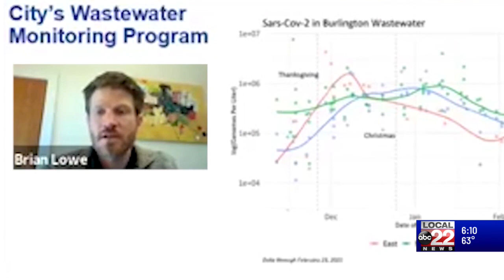WEINBERGER COVID UPDATE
Burlington Mayor Miro Weinberger held a virtual update regarding local response to an uptick in numbers of COVID-19.